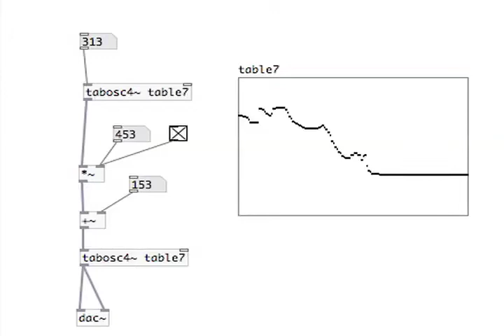Stock Market Musical Composition / Prototype 1.1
this is a simulation